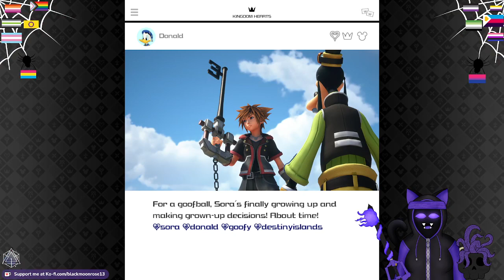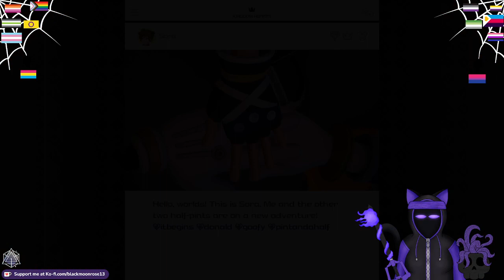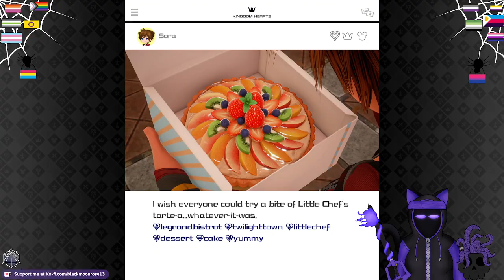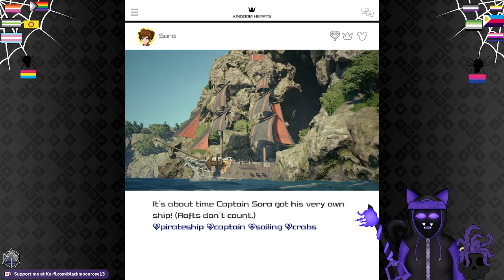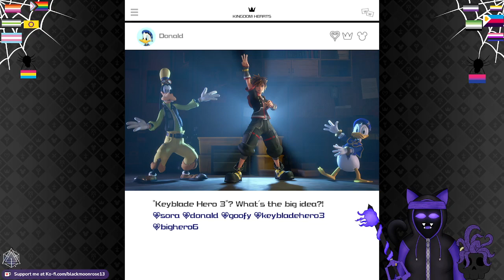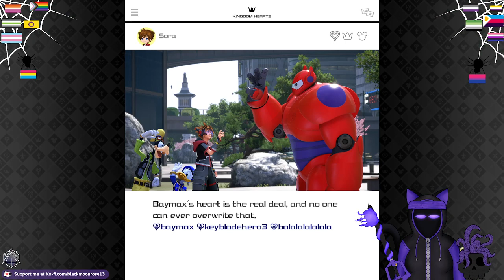Kingdom Hearts 3: Battle Gate Fest Part 3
And here I am doing the battle gates...why because I can, I want to, and level up a lot for the remind dlc, because wah, I separated it in 3 parts because I can, and blah. I was gonna call it Questfest similar to what @PlayFramePlus does, but since its all battlegates why not just do it like that, also go watch Playframe his stuff good, makes me laugh! anyway do I remember which ones I did in these vids no, its a very battle heavy blur done out of order due to originally wanting to just get material for weapons, but then well yea...decided why not do the rest for the sake of completion